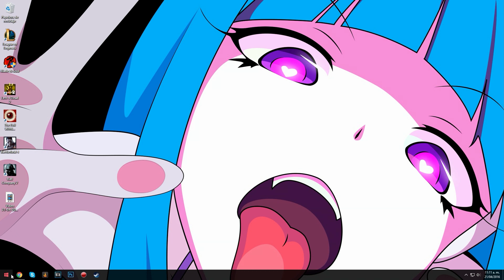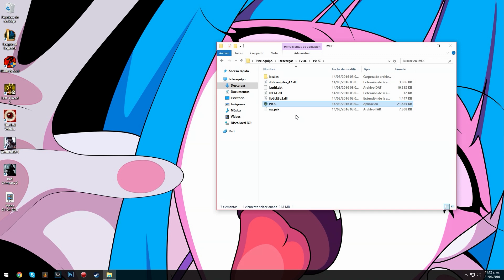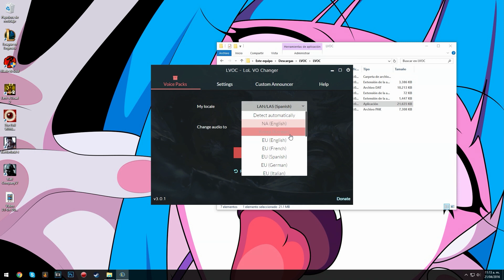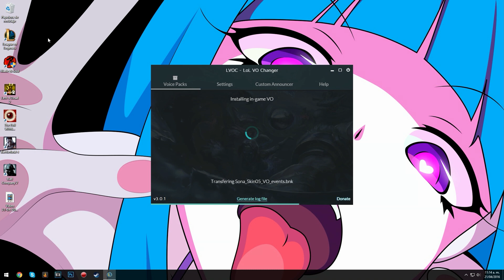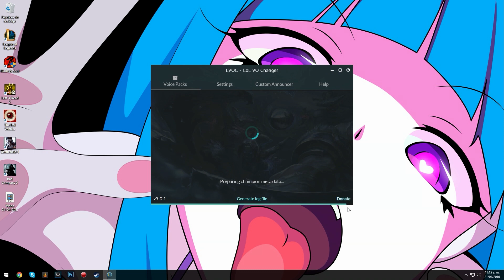CÓMO CAMBIAR VOCES DE LOL EN JAPONÉS! (Fácil y rápido)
Que onda gente! A petición de ustedes les tengo el tutorial de cómo cambiar las voces de LoL en japonés :3
ABREME SENPAI

♫ MÚSICA USADA ♫ (YAAAY!)